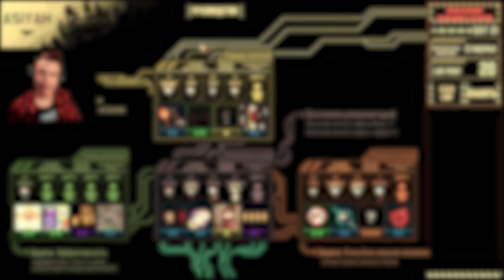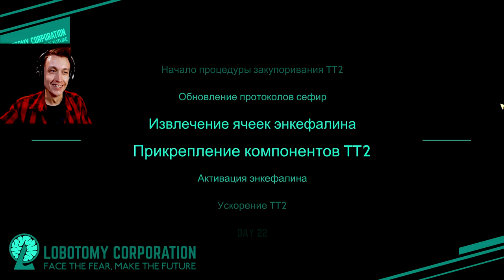#𝟏𝟕 БОЛЬШАЯ ПТИЦА СИЛЬНО УДИВИТСЯ ! ★ Lobotomy Corporation - Felaor Прохождение!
💫 Коварный план унижения Тёмного гиганта, Буллинг в департаменте контроля и возвращение мелкой Сучки (눈_눈)#

Хай, я Felaor, и у меня на канале вы сможете круто провести время за просмотром летсплеев и обзоров на любимые игры, стараюсь создать всё для вашего уюта ;3